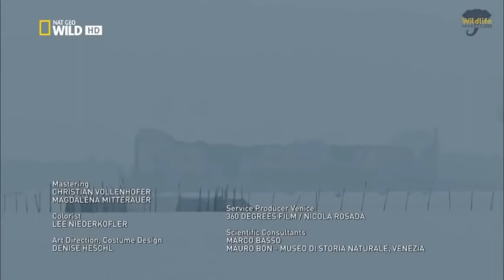Italia Wild Life - National Geographic | Documentary 2018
National Geographic - Italian Wildlife - Dokumenter Baru HD 2018 Italia memiliki tingkat keanekaragaman hayati fauna tertinggi di Eropa, dengan lebih dari 57.000 spesies tercatat, mewakili lebih dari sepertiga dari semua fauna Eropa. Hal ini disebabkan oleh berbagai faktor. Semenanjung Italia berada di tengah Laut Mediterania, membentuk koridor antara Eropa tengah dan Afrika Utara, dan memiliki garis pantai sepanjang 8.000 km. Italia juga menerima spesies dari Balkan, Eurasia, Timur Tengah. Struktur geologis Italia yang bervariasi, termasuk Pegunungan Alpen dan Apennines, hutan Italia Tengah, dan semak belukar Garigue dan Maquis Italia Selatan, juga berkontribusi pada keragaman iklim dan habitat yang tinggi. Ada 102 spesies mamalia di Italia. Beberapa spesies adalah Marmut Alpine, tikus hutan, Tikus Etruscan (mamalia terkecil di dunia), tikus salju Eropa, dan kelelawar berjari panjang Schreiber. Mamalia besar yang terkenal adalah lynx Eurasia, serigala Italia, beruang coklat Marsican, chamois Pyrenean, Alpine ibex, genet umum, rusa sumbu, mouflon, lumba-lumba bergigi kasar, landak jambul, dan anjing laut biarawan Mediterania.